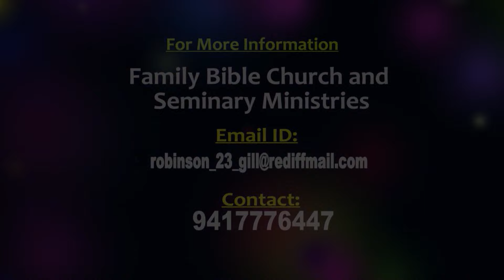सृष्टि की रचना | बहन माॅली जाॅन श्रीसुंदर | शुभसंदेश टीवी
Creation | Sis. Molly John Shrisunder | Shubhsandesh TV

Seeing God’s creation can invite us into a deeper admiration for God and His handiwork. In nature, surrounded by His creation, we may feel closer to Him. The beauty of creation is a reminder of God. When we respect any part of God’s creation, be it nature or another human being, we are seeing value in what God created and admiring the creator.
Watch this video of Sis. Molly John Shrisunder and be blessed!!!